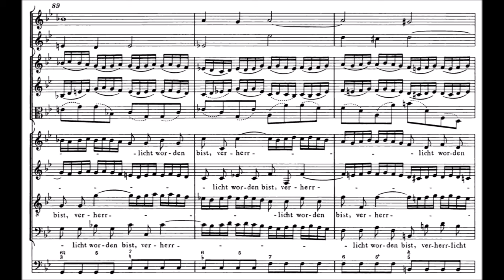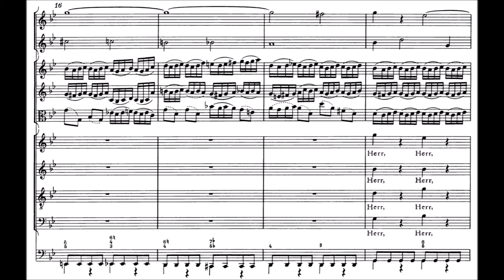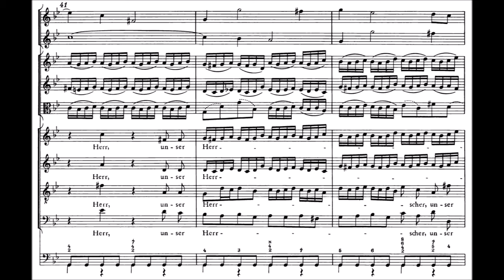St. JOHN PASSION (BWV 245) by Johann Sebastian Bach {Audio + Full score}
The COMPLETE orchestral and vocal score to one of many masterpieces by the greatest composer in the world; Johann Sebastian Bach's St. John Passion, BWV 245.

PART ONE:
I: Herr, unser Herrscher (Chorus) - 00:00
II: Jesus ging mit seinen Jüngern (Evangelist, Jesus, Chorus) - 9:20
III: O große Lieb, o Lieb ohn alle Maße (Chorale) - 11:34
IV: Auf daß das Wort erfüllet würde (Evangelist, Jesus) - 12:22
V: Dein Will gescheh, Herr Gott, zugleich (Chorale) - 13:24
VI: Die Schar aber und der Oberhauptmann (Evangelist) - 14:14
VII: Von den Stricken meiner Sünden (Aria, Alto) - 14:59
VIII: Simon Petrus aber folgete Jesu nach (Evangelist) - 19:44
IX: Ich folge dir gleichfalls mit freudigen Schritten (Aria, Soprano) - 20:01
X: Derselbige Jünger war (Maid, Peter, Jesus, Servant) - 23:25
XI: Wer hat dich so geschlagen (Chorale) - 26:12
XII: Und Hannas sandte ihn gebunden (Evangelist, Chorus) - 27:43
XIII: Ach, mein Sinn (Aria, Tenor) - 29:31
XIV: Petrus, der nicht denkt zurück (Chorale) - 31:55

PART TWO:
XV: Christus, der uns selig macht (Chorale) - 32:58
XVI: Da führeten sie Jesum (Evangelist, Chorus, Pilate, Jesus) - 34:08
XVII: Ach großer König, groß zu allen Zeiten (Chorale) - 38:03
XVIII: Da sprach Pilatus zu ihm (Evangelist, Pilate, Jesus, Chorus) - 39:27
XIX: Betrachte, meine Seel (Aria, Bass) - 41:19
XX: Erwäge, wie sein blutgefärbter Rücken (Aria, Tenor) - 43:39
XXI: Und die Kriegsknechte (Evangelist, Chorus, Pilate, Jesus) - 51:49
XXII: Durch dein Gefängnis (Chorale) - 57:11
XXIII: Die Jüden aber schrieen (Evangelist, Chorus) - 58:00
XXIV: Eilt, ihr angefochtnen Seelen (Aria, Bass, Chorus) - 1:01:54
XXV: Allda kreuzigten sie ihn (Evangelist, Chorus) - 1:05:50
XXVI: In meines Herzens Grunde (Chorale) - 1:07:56
XXVII: Die Kriegsknechte aber (Evangelist, Chorus) - 1:08:51
XXVIII: Er nahm alles wohl in acht (Chorale) - 1:12:11
XXIX: Und von Stund an nahm (Evangelist, Jesus) - 1:13:14
XXX: Es ist vollbracht! (Aria, Alto) - 1:14:32
XXXI: Und neiget das Haupt und verschied (Evangelist) - 1:19:53
XXXII: Mein teurer Heiland, laß dich fragen (Aria, Bass, Chorus) - 1:20:16
XXXIII: Und siehe da (Evangelist) - 1:24:19
XXXIV: Mein Herz, in dem die ganze Welt (Aria, Tenor) - 1:24:44
XXXV: Zerfließe, mein Herze (Aria, Soprano) - 1:25:42
XXXVI: Die Jüden aber (Evangelist) - 1:32:38
XXXVII: O hilf, Christe, Gottes Sohn (Chorale) - 1:34:40
XXXVIII: Darnach bat Pilatum (Evangelist) - 1:35:42
XXXIX: Ruht wohl, ihr heiligen Gebeine (Chorus) - 1:37:51
XL: Ach Herr, lass dein lieb Engelein (Chorale) - 1:44:37